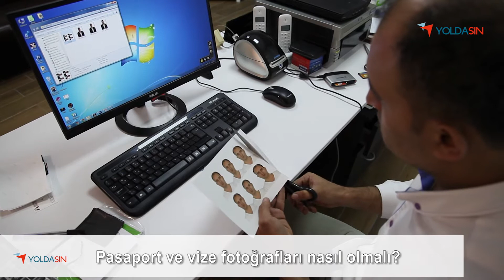Pasaport ve Vize Fotoğraflarında Nelere Dikkat Etmeliyiz?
Pasaport ve Vize fotoğraflarında uluslararası bazı standartlar var. Seyahat planlarınızın aksamaması için başvurularınızı hatasız yapmanız gerekiyor. İşte sizin için hazırladığımız videomuz.